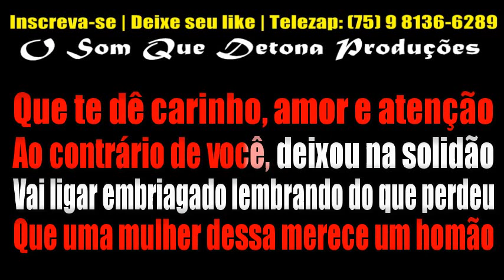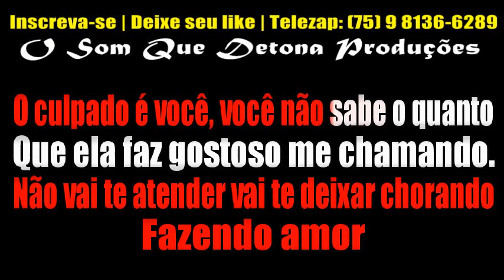KARAOKÊ DE ARROCHA - FAZENDO AMOR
TECLADO: YAMAHA PSR E443 - KIT SAMPLES KONTAKT UNHA PINTADA MODIFICADO ﾠ
ﾠ